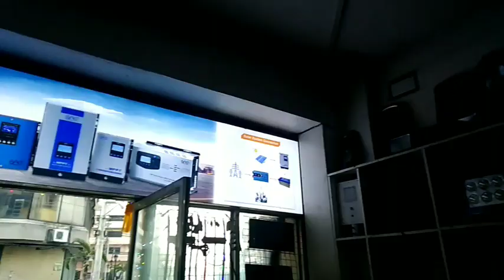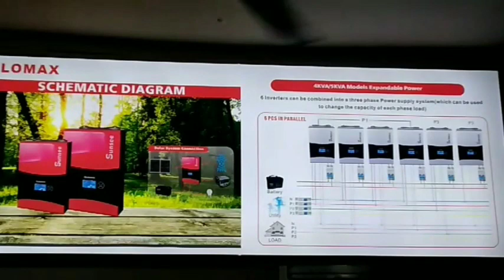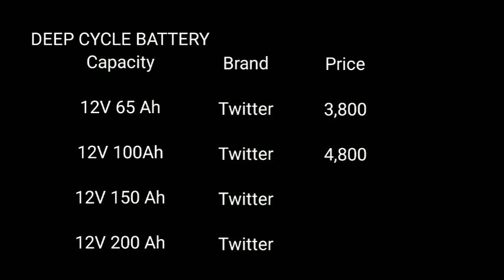2021 PRESYO ng mga SOLAR PANEL, SCC, POWER INVERTER, at DEEP CYCLE BATTERY sa RAON, QUIAPO, MANILA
hi everyone! in this vlog, I'm going to show you the price of solar panels and other solar power components in the market ( Raon, Quiapo, Manila)

Hope you all guys will enjoy this video.. If you have any questions or suggestions, just comment it down below.

SCC TYPES: PWM VS MPPT